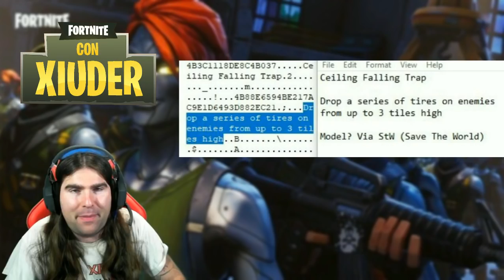NUOVA TRAPPOLA FORTNITE!!! + GAMEPLAY NUOVO BUTTAFUORI!!!